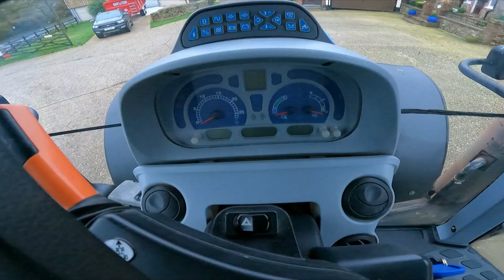Newholland T7030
Newholland T7030, Year. 2010, Hours. 8733, 50k AutoCommand, Sidewinder with Intelliview , monitor, Air Brakes, Front & Cab Suspension, Front linkage & PTO, 540/540E/1000 PTO, 4 x DA Spool valves & Joystick, Push out hitch, Exhaust brake, LED Beacons, Air Con, Buddy seat, Deluxe heated air seat, Radio MP3/USB Tyres Fr. 540/65/R30 (70%) Tyres Rr. 620/70/R24 (20%) Tidy Tractor taken as PX Trade Sale. for more info.